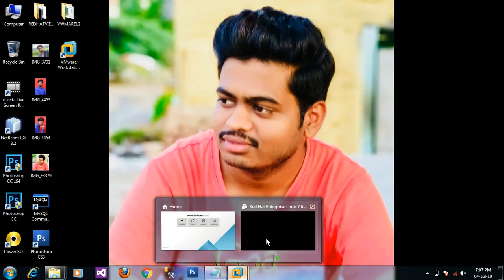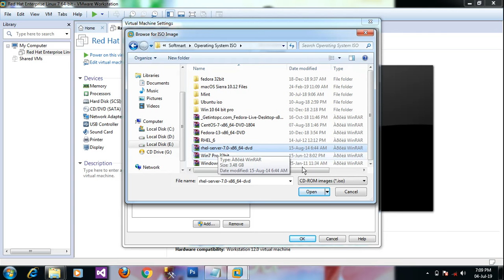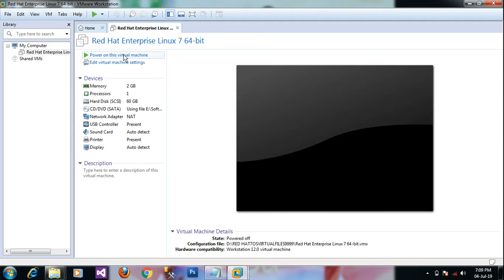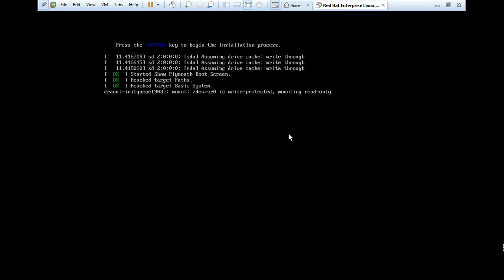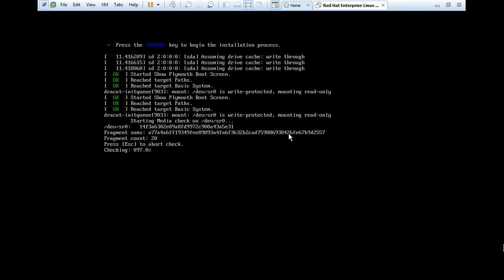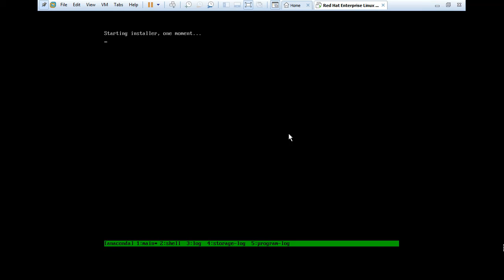RED HAT 7 OS PART 3